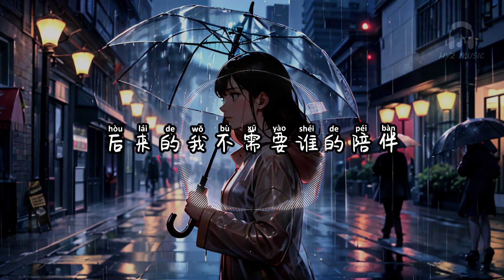后来的我 - 张妙格 / LuluSweety【后来的我不需要谁再撑伞 后来的我不需要谁的陪伴】【动态歌词 Lyrics】【拼音歌词】【抖音歌曲】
后来的我

哭红了眼你也没有回到我的身边
而我还会偶尔地想念幻想再见一面
你是否也觉得遗憾欠我们个圆满
那些誓言没抵过时间
我们最终走散
后来的我不需要谁再撑伞
后来的我不需要谁的陪伴
淋雨的夜晚晚风会陪著孤单
后来的我不需要谁的可怜
不会再去期盼缺的那句晚安
来不及遗憾你已经走远
来不及伤感就说了再见
爱上你的生活也没有那么简单
曾经嘘寒问暖每次都等我报备平安
后来日渐敷衍就连伞都不分我一点
我知道挽留的话(你不想听)
也明白我送的花(你不在意)
但是我真的忘不掉你(使坏甚至你的骂)
你要我如何才能继续(独自在空荡的家)
来不及遗憾你越走越远
来不及伤感就再也不见
分手后的生活竟变得如此简单
不再嘘寒问暖也不用等我报备平安
可生活并不如愿这结局我独自承担
整夜失眠一阵阵心酸显得狼狈不堪
或许只有放下执念才能回到淡然
后来我们再没有关联
你我互不相欠
习惯了孤单也已经足够勇敢
后来的我不需要谁的道歉
也不会再感叹缺的那句晚安
后来的我 - 张妙格 / LuluSweety

作曲：Ewen 贰文/LuluSweety
作词：战十七/LuluSweety
原唱：张妙格  /LuluSweety
演唱：张妙格  /LuluSweety